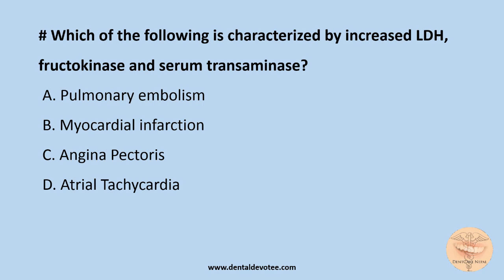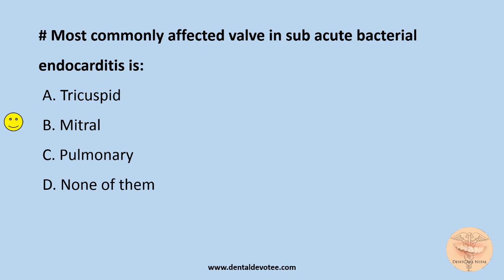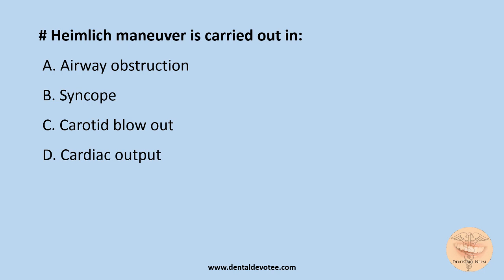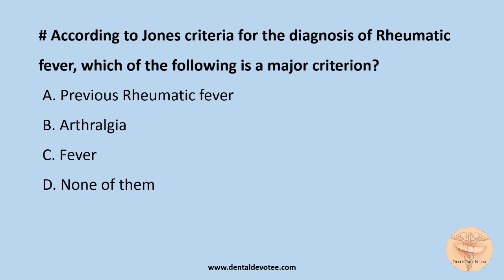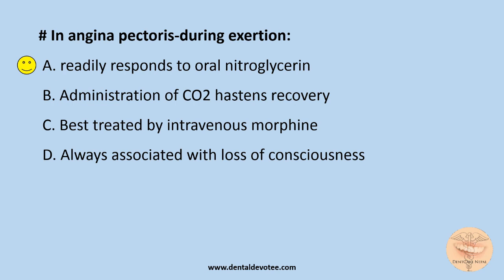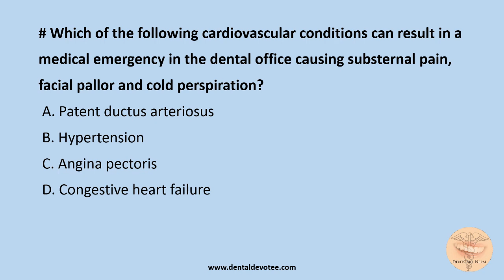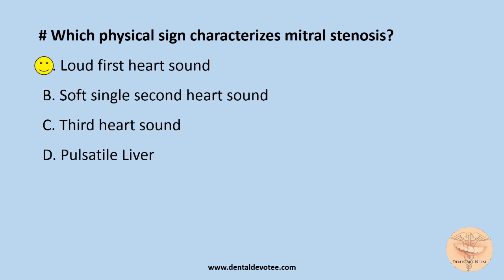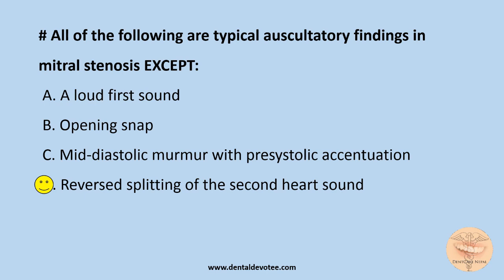Cardiovascular System MCQs - General Medicine MCQs - PG Entrance Preparation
Topic: Cardiovascular System - General Medicine MCQs

Constructive suggestions and feedbacks are welcome. Thank You.